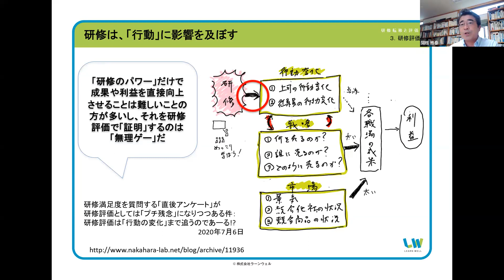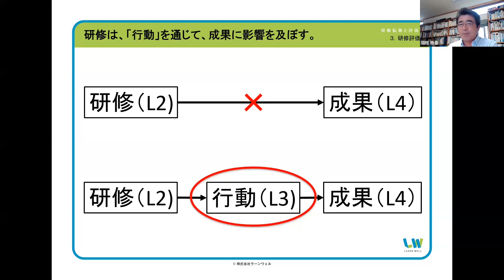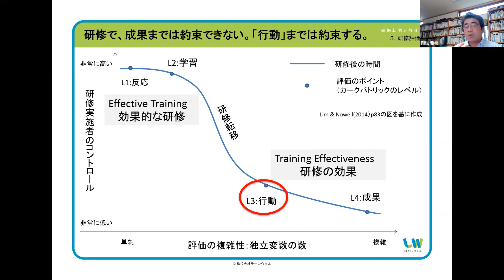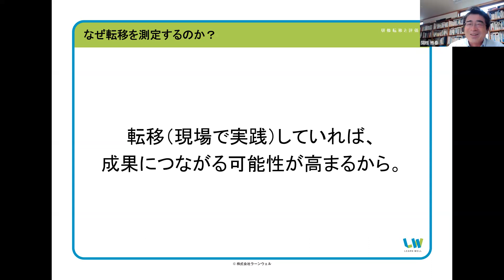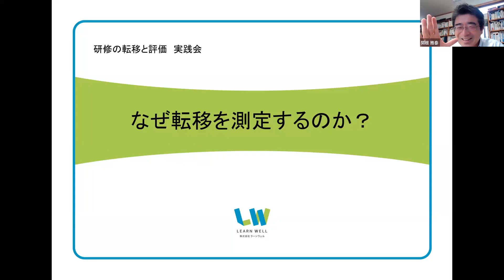【研修の転移と評価 実践会】なぜ転移を測定するのか？